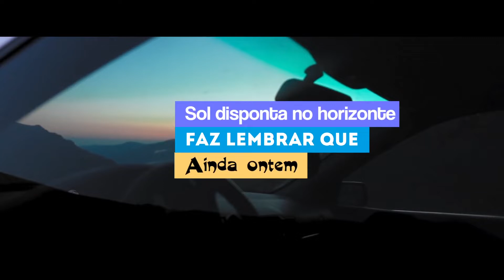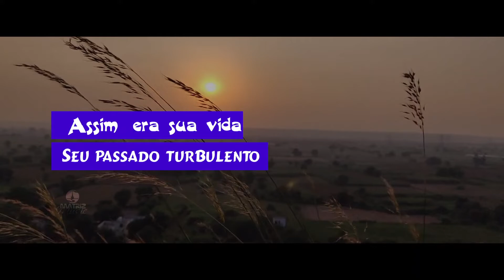Gerson Rufino l Agora é só gratidão [Vídeo letra] Playback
Vídeo letra do cantor Gerson Rufino com PLAYBACK da música “Agora é só gratidão” com lançamento em 02/07/2021, pela gravadora Matriz Music.

ASSISTA A OUTROS LANÇAMENTOS DO CANTOR GERSON RUFINO:
ꙩ FICHA TÉCNICA:
▷ Produção Executiva: Matriz Music
▷Direção Geral: Everaldo Gretter
▷ Artista: Gerson Rufino
▷Composição: Leka Bernal
▷Produção Musical: Jefferson Andrade
▷Direção de Vídeo: Couraça Filmes
▷Fotos: Everaldo Gretter
▷Local: Estúdios Dia de Sol(Vídeo)
ꙩ AGENDA E SHOWS
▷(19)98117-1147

ꙩ LETRA
▷Agora é Só Gratidão

Ouvindo o som do motor
Olhando do retrovisor
A estrada que ficou pra trás
O sol desponta no horizonte
E faz lembrar que ainda ontem
Ele Enfrentou ventos e temporais.
Assim era sua vida, seu passado turbulento
Todo céu e arco-íris para ele era cinzento
E a boleia que abrigava aquele homem solitário
Hoje leva alegria e paz, é o seu lar
Temporário.
E o caminhoneiro crente
Deus mudou completamente
teve rumo e direção
Agora é só gratidão, agora é só gratidão...
Vai cantando sorridente
Sempre faz sua oração
Sabe que Deus vai na frente
Dirigindo sua vida
Enquanto ele guia o caminhão.